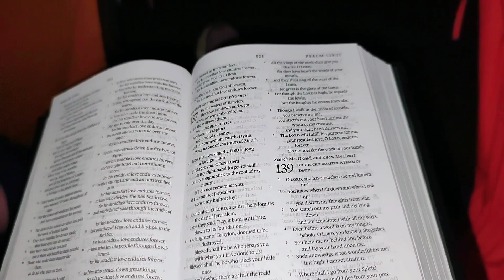Tears uncontrolled | In love with the lover of my Soul | Clips from Khedi trekking